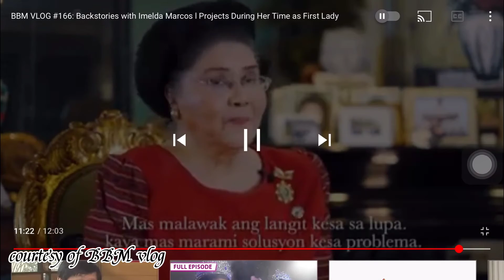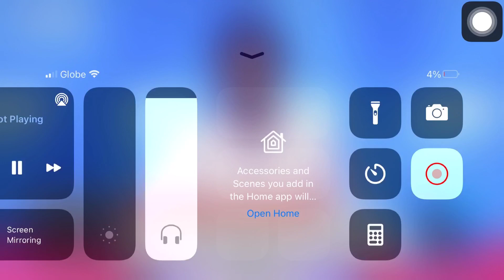The Best First Lady of the Philippines | MARCOS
The accomplishments of Miss Imelda Marcos 🙏🏻